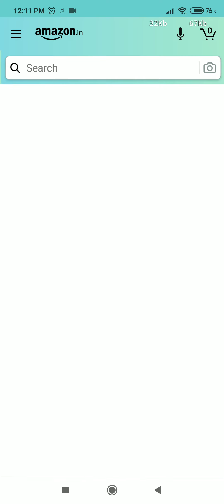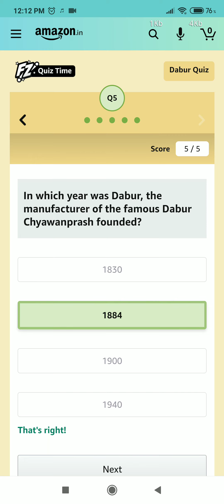Amazon Dabur Quiz Answers Today | Win 10000 Amazon Pay Balance | 5 October